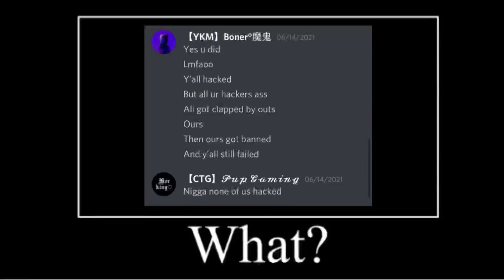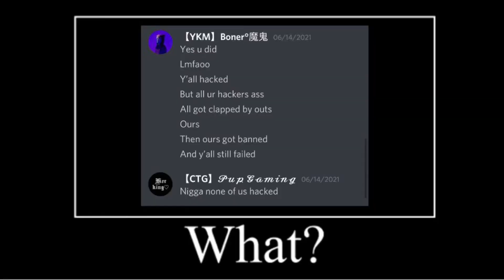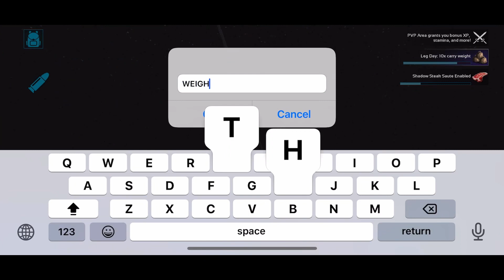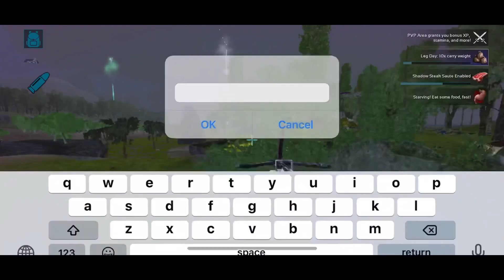Day 1 Fob Defence [Part 2] | Server Invasion - Sleeping Bag/NA/PvXC/Easy || Ark Mobile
Watch the first part before this 😬